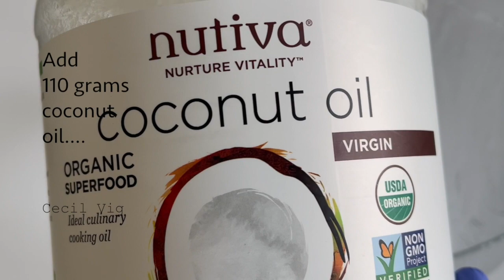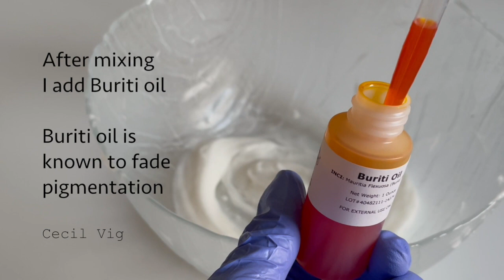Natural Skin Brightening Body Cream With Coconut Oil, Aloe Vera Gel And Buriti (Aguaje) Oil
How To Make Natural Skin Brightening Body Cream With Coconut Oil, Aloe Vera Gel And Buriti (Aguaje) Oil.(DIY Homemade)
Thank you All so much for your Love❤️ and Support🙏🏾 🌸

Substitute for Buriti oil: Turmeric oil